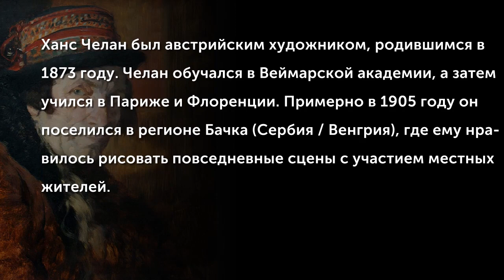Hans Tschelan (1873-1964)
Ханс Челан был австрийским художником, родившимся в 1873 году. Челан обучался в Веймарской академии, а затем учился в Париже и Флоренции. Примерно в 1905 году он поселился в регионе Бачка (Сербия/Венгрия), где ему нравилось рисовать повседневные сцены с участием местных жителей.
(Музыкальное сопровождение: Johann Nepomuk Hummel (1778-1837) - Адажио, тема и вариации фа мажор для гобоя с оркестром op.102)